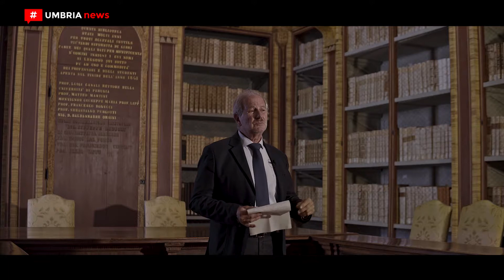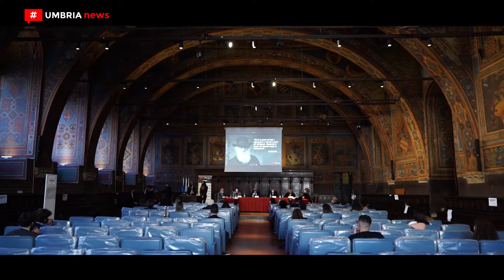Cambiamento climatico, l'evento di TedXPerugia 'Countdown' [UMBRIA NEWS]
Tempo scaduto, non c’è più tempo da perdere se si vuole affrontare seriamente la crisi climatica del nostro pianeta. È questo il messaggio che arriva da Countdown, l’iniziativa globale di TED nata dagli organizzatori ufficiali delle ted conferences americane, che ha coinvolto più di quattrocento città nel mondo e oltre 20 in Italia, tra cui Perugia dove i venti ragazzi under 30 del collettivo TEDxPerugia, hanno presentato il proprio lavoro volto a sensibilizzare sul tema del cambiamento climatico dal punto di vista del cibo, dell’energia, dei trasporti, dei materiali e della natura.